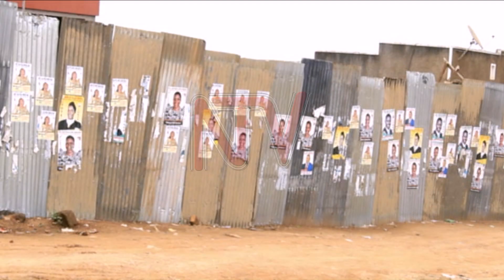AKALULU E KASSANDA: Bino abeesimbyewo byebagambye abalonzi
Abatuuze mu district y’e Kassanda batadde akazito ku besimbyewo ku bubaka bwa palamenti erudda eyo obutajja kubakuyega nga bamenya bizibu biri mu kitundu ku kifo ky’entekaateka z’okubigonjoola.

Bano bagamba nti bakooye okusindikanga abantu mu palamenti ate ekisanja nekiggwako nga banjaala ngalo.

Abesimbyewo ab’enjawulo beeyamye nti bagenda kugondora ki abalonzi kyebagaala era ne boogera na butya ebizibu ebiruma Kassanda bwe bagenda okubinogera eddagala.